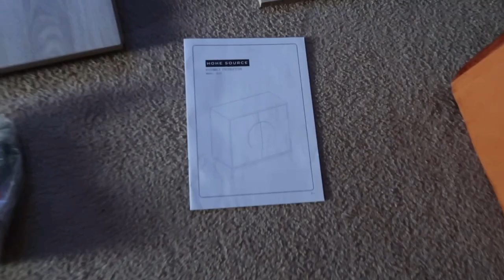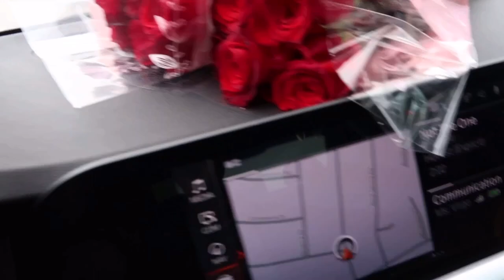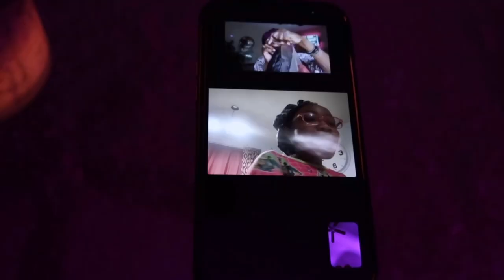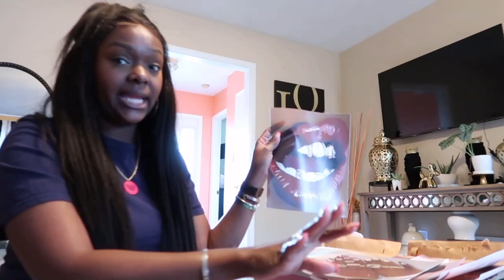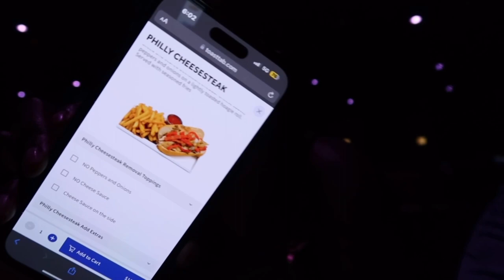Vlog: Meeting Deray Davis | My First Comedy Show | No More 12 hr Shifts | New Bar Cart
Please don’t forget to turn on your post notification 🛎 like 💓comment ⌨️ and subscribeeeeeee⬆️!